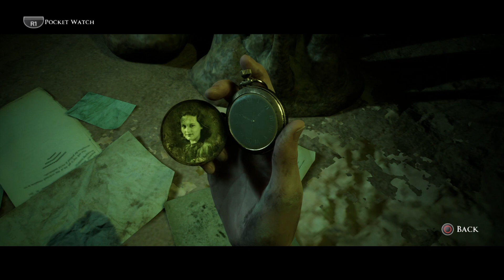HOUSE OF ASHES (THE DARK PICTURES) Walkthrough Gameplay Part 5 - FIGHTING BACK !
- IF THE ONLY REASON YOU CLICK ON THIS VIDEO IS TO ASK FOR SUBS,SELF PROMOTE OR   ANYTHING LIKE THAT YOUR COMMENT WILL BE REMOVED/FAKE,SPAM ACCOUNTS WILL BE BLOCKED I DONT WANT ANYTHING LIKE THAT HERE EVER.
- I DONT WANT PEOPLE TO CLICK ON MY VIDEO,CLICK LIKE AND NOT WATCH THE VIDEO I DONT WANT THAT

-the next part in the series will pick up from exactly from where i left it in this video

I now have a second channel dedicated to just gameplay videos with no commentary and other things if you want to check that out i would really appreciate it